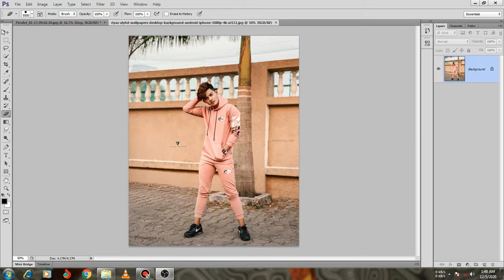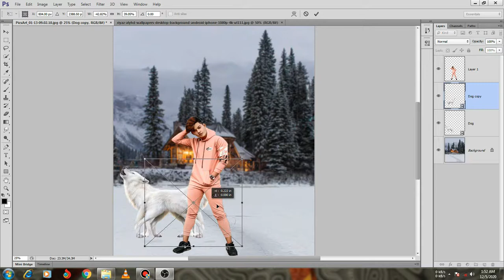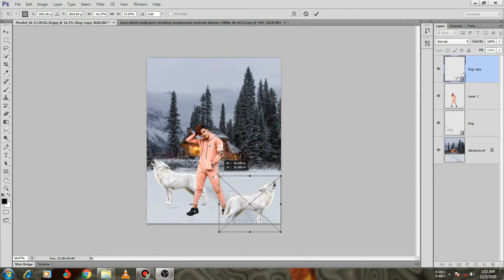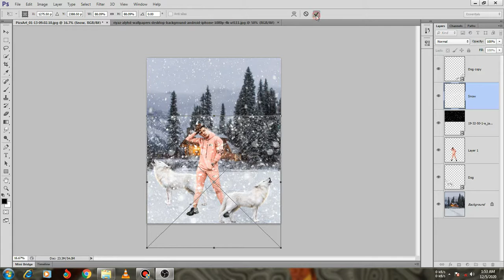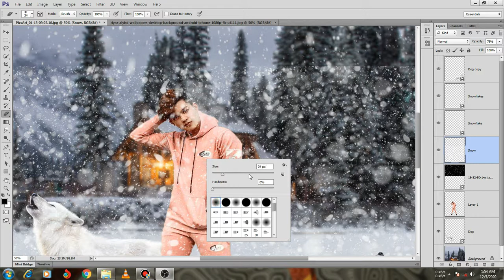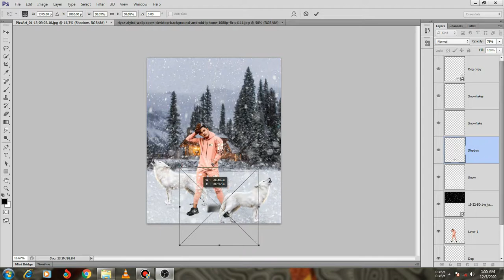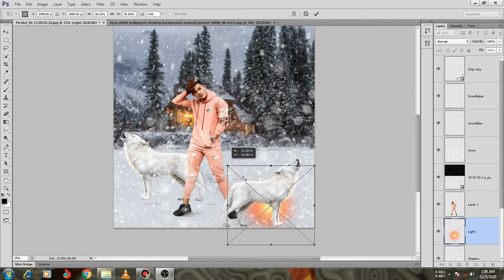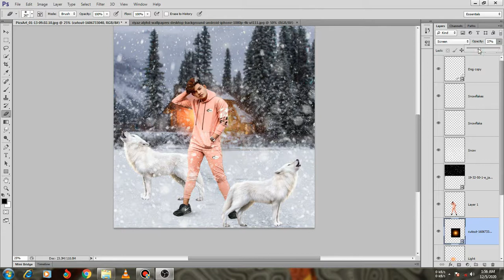Snowfall Photo Editing | Snowfall Winter Photo Editing | Photoshop Winter Editing | IMRAN EDITX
Hello !! Guys !!

My Name is Imran Malik, Owner of IMRAN EDITX.

This YouTube channel is all about Computer Graphic Designing,Editing Tips&Tricks,Manipulations related topics,Tutorial videos and How to .

Social Links⤵️